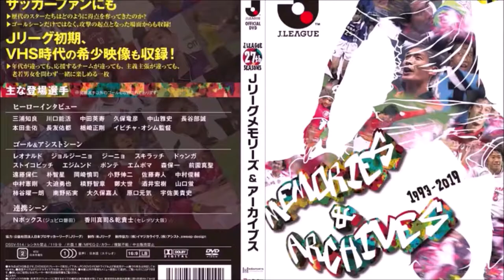鹿島全盛期のパスワーク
Jリーグベストゴールズから抜粋しました。

本作品は1993年5月15日Ｊリーグ開幕から28年目を記念し、これまでの27シーズンの歴史的なシーンを詰め込んだ作品としてお届けします。
現在のＪリーグの基礎となったＪＳＬ（日本サッカーリーグ）が27シーズン開催され、プロサッカーの歴史がそれを超えたことを記念する作品でもあります。

現役ブラジル代表としてＪリーグでプレーしていたレオナルド、ジョルジーニョ、ジーニョ、ドゥンガ、バロンドール受賞のストイチコフ、世界のトップレベルの技量を維持し名古屋でプレーしたストイコビッチなど、世界のスターたちのスーパーゴールを厳選しました。また、若き日の中田英寿、本田圭佑、長友佑都たちのプレーやヒーローインタビューも収録し、27年という歴史を映し出しています。

Ｊリーグは創設当時から、全試合の公式映像を一括管理しております。そのアーカイブスの中から、Ｊリーグオフィシャルビデオ制作スタッフがシーンを厳選・編集し、実現した企画です。
テレビ、ネット等のメディア上で見ることの出来ないＶＨＳ時代の希少映像も掘り起こしました。まさにＪリーグの歴史を一望できる作品となります。
すべてのサッカーファンにとって永久保存版となる本作品を、ぜひお求めください。

【収録内容】
■プロサッカー選手を目指す人たちにも、サッカーファンにも
歴代のスターたちはどのように得点を奪ってきたのか？
ゴールシーンだけではなく、攻撃の起点となった場面からも収録！

■Jリーグ初期、VHS時代の希少映像も収録！
年代が違っても、応援するチームが違っても、
主義主張が違っても、老若男女を問わず一緒に楽しめる一枚

‹主な登場選手›　＊掲載選手以外のゴールも収録されております
三浦知良
川口能活
中田英寿
久保竜彦
中澤佑二
長谷部誠
本田圭佑
長友佑都
楢崎正剛
大久保嘉人
イビチャ・オシム監督

■ゴール＆アシストシーン
レオナルド
ジョルジーニョ
ジーニョ
スキラッチ
ドゥンガ
ストイコビッチ
エジムンド
ポンテ
エムボマ
森保一
前園真聖
遠藤保仁
朴智星
岡崎慎司
小野伸二
佐藤寿人
中村俊輔
中村憲剛
大迫勇也
原口元気
槙野智章
鄭大世
酒井宏樹
山口蛍
柿谷曜一朗
南野拓実

■連携シーン
Nボックス（ジュビロ磐田）
香川真司＆乾貴士（セレッソ大阪）

【商品概要】
■協力：公益社団法人日本プロサッカーリーグ（Ｊリーグ）
■制作：株式会社Ｊリーグ
■発売元・販売元：データスタジアム株式会社・株式会社ダブルインフィニティ
■品番：DSSV-514（先行版）ＤＶＤ

●本編中に一部マスターテープに起因する映像・音声の乱れがございます。予めご了承下さい。